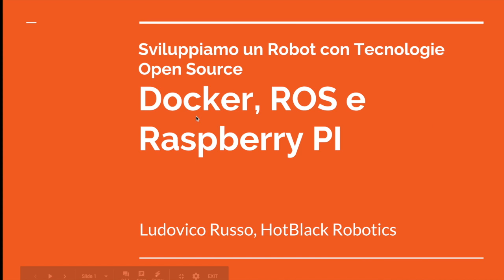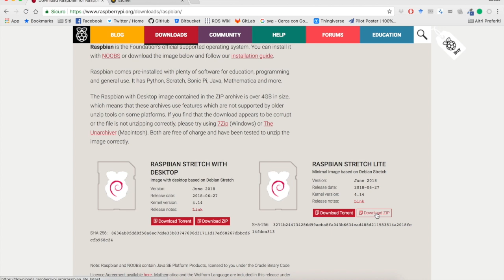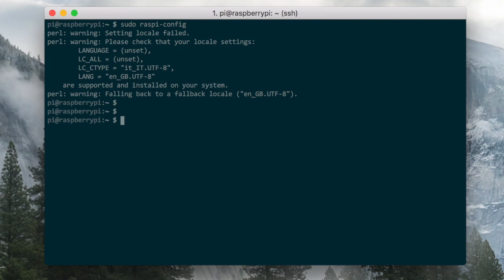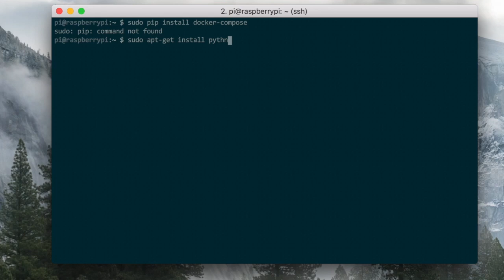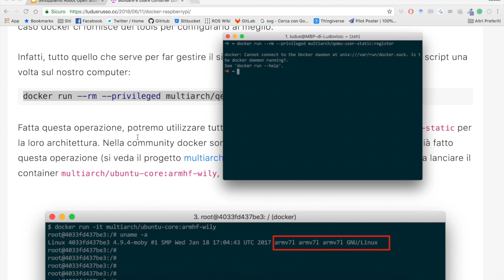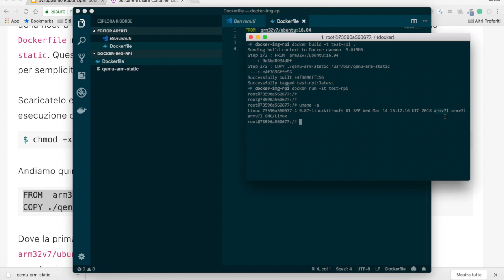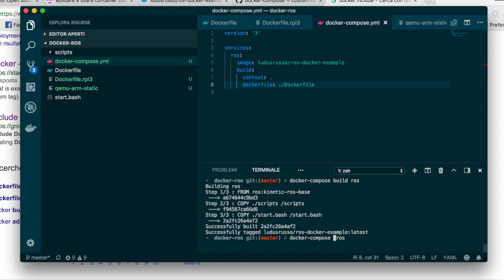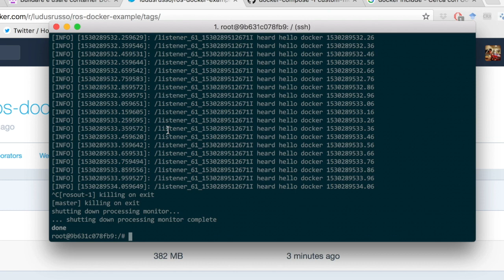Robot Open Source - Video 2 - Docker e Raspberry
In questo video vediamo come configurare il Raspberry Pi 3 per l’utilizzo con Docker e la cross compilazione.